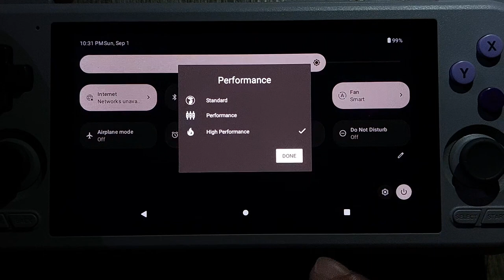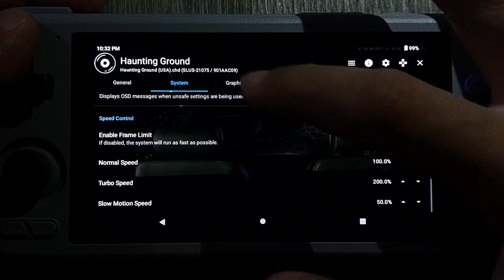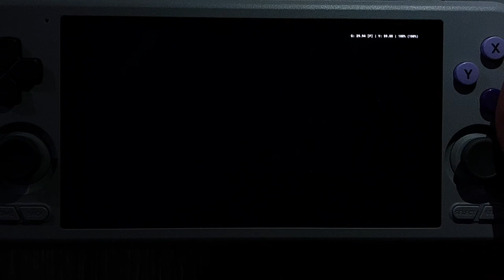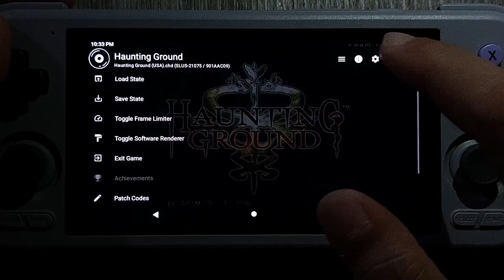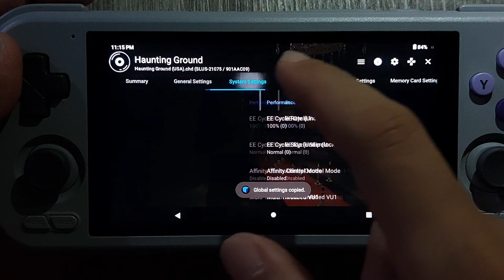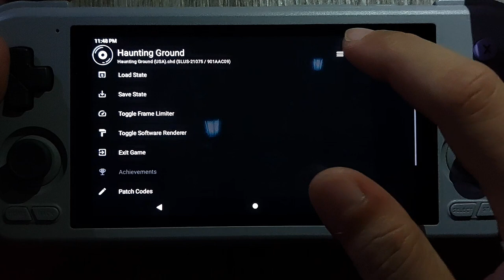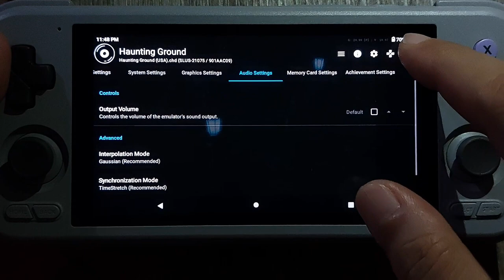Retroid Pocket 4 Pro Performance Test - Haunting Ground (PS2)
Let's take a look at how well the NTSC-U version of Haunting Ground (PS2) runs on the Retroid Pocket 4 Pro! I'm using AetherSX2 v1.4-3060.

Check the end of the video for the final AetherSX2 settings!

Here's a written guide with AetherSX2 settings for every PS2 game that I tested:

Chapters
0:00 - Retroid Profiles / AetherSX2 Settings
4:50 - Awakening
16:12 - Meeting Debilitas
28:40 - Voice of Riccardo
41:17 - Saving Hewie
52:10 - Dog Training
1:02:57 - Final Settings / Conclusions

Here are all my Retroid Pocket 4 Pro playtest videos for PS2 games:

for the art.

for more video game articles and discussions!